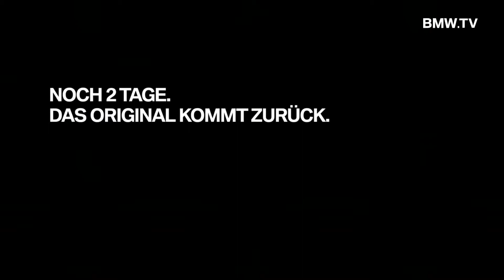Exklusive Vorschau BMW2er noch 2 Tage